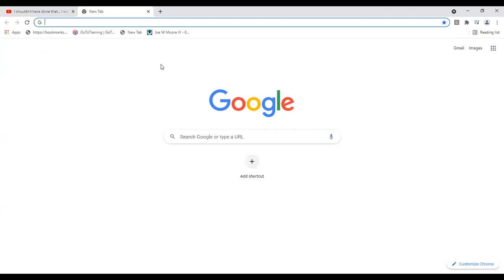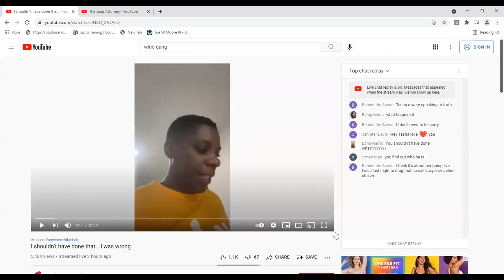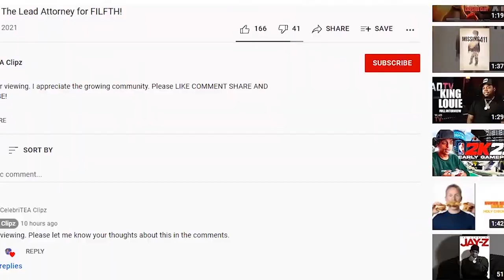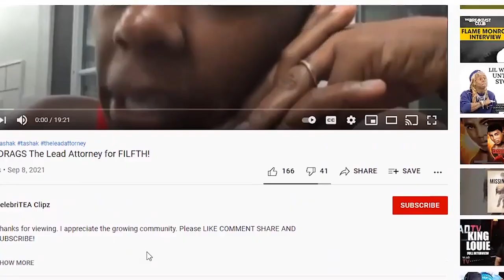Tasha K Apologizes to The Lead Attorney; She Said She feels bad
As we know Tasha K has been in some legal situations regarding Cardi B and R Kelly. Last night The Lead Attorney streamed a 4 hour live video about the case. People informed Tasha K and she went live shortly afterwards to drag The Lead Attorney. Shortly after the drag the video was deleted to only find that the lead attorney never said anything bad about her and the the outside sources were not credible.